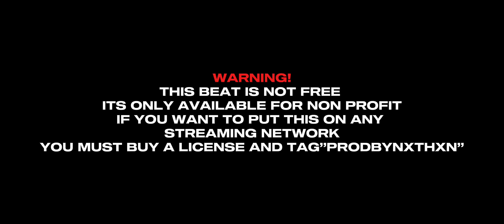[FREE] NY X Jersey Drill Type Beat “MISSING” DudeyLo X BLOODIE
[FREE FOR NON - PROFIT]

ProdBy:​⁠@JSDROTB  ​⁠​⁠ ​​⁠ X ​⁠ ​​⁠ ​⁠@ProdByNxthxn

3rd Channel: ​⁠​⁠ ​⁠ ​⁠@PRODBYNXTHXN3 ​⁠​⁠ ​⁠​⁠ ​⁠ ​⁠​⁠​​⁠​​⁠​⁠​⁠​⁠​⁠​⁠ ​⁠ ​⁠

IG📲NorthSideBandzOfficial